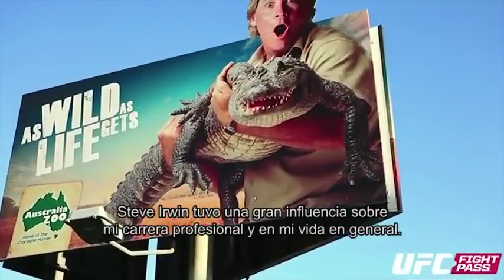Fight Night Adelaide - Kyle Noke Hecho en Australia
El australiano Kyle Noke recuenta sus inicios como peleador, el momento en el que decidió ser peleador y más, como su amistad con Steve Irwin el Cazador de Cocodrilos.